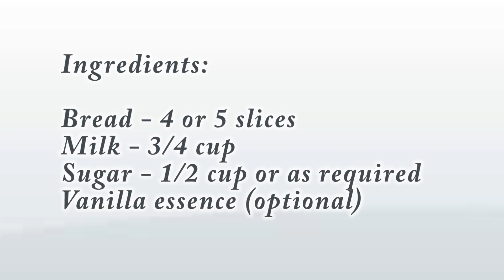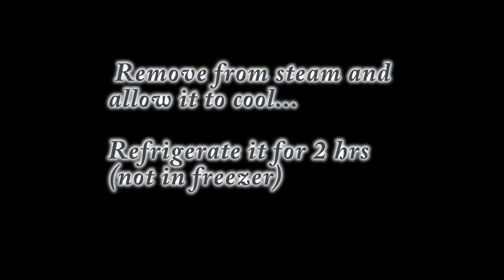Eggless Bread Pudding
Ingredients:
Bread slices- 4 or 5

Tips & Tricks:
Always pour mix after caramelize cools and set.
Can add vanilla essence for more flavor.
Steam in medium flame for 10- 15 minutes for this measurement.
(Time can increase for more quantity ingredients).
Try to remove after pudding cools properly.